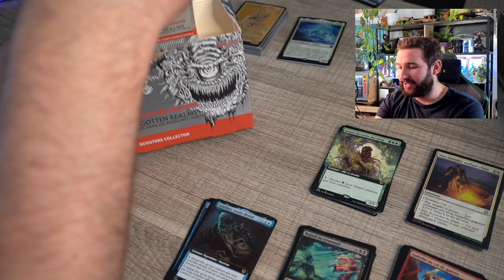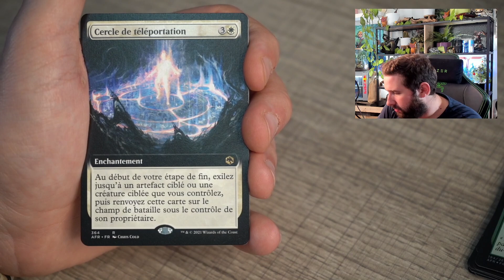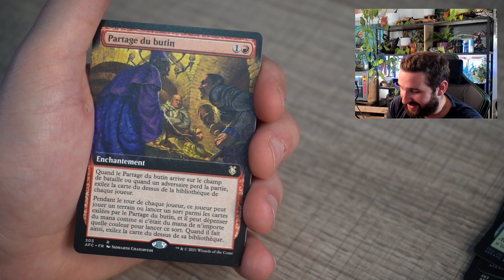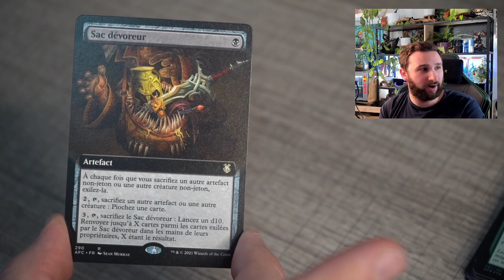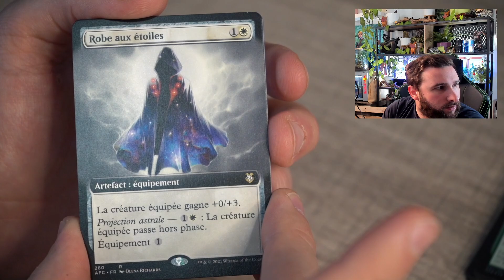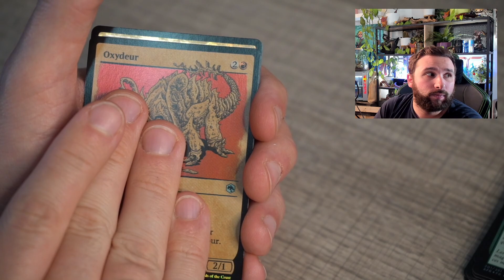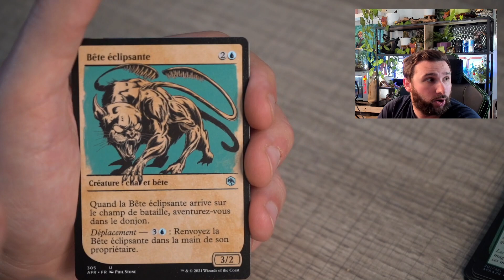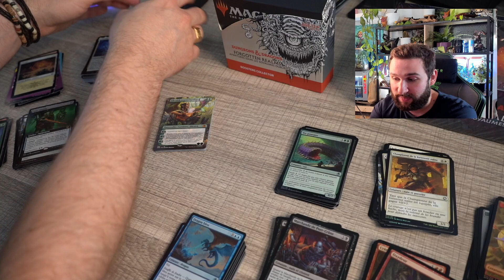CARTES MAGIC | Display COLLECTOR D&D - Partie 02/02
Un Display COLLECTOR avec des Boosters COLLECTOR de Magic ?! Oh que oui, voici la Partie 02/02 de l'opening juste... MYTHIQUE ❤️
Commander le même Display

Salut Salut :)